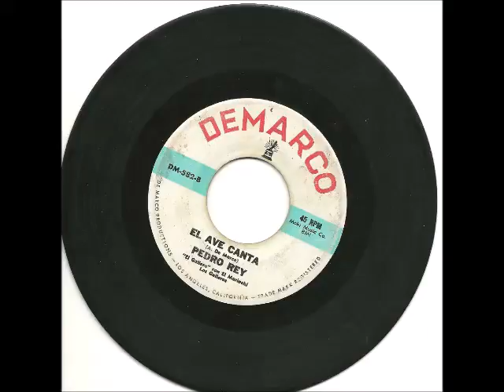El Ave Canta Pedro Rey El Mariachi Los Galleros